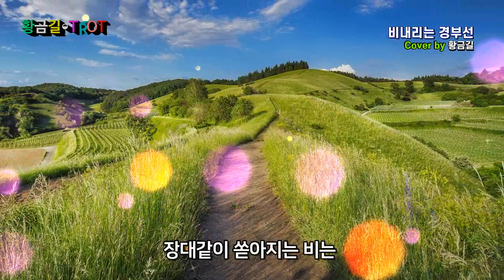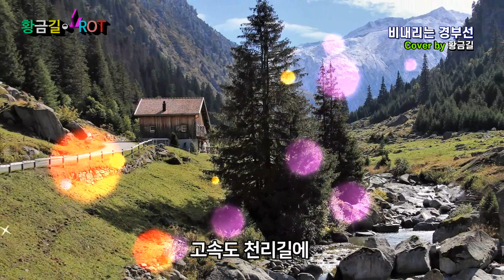[Cover] 황금길 - 비내리는 경부선 (원곡 /배호) 영상가사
경부선고속도로
비가내린다
이몸실은 차창가에
부딪혀 흘러내린다
경상도길 충청도길
비내리는 천안 삼거리
장대같이 쏟아지는 비는
떠난님에 눈물인가

고속도 천리길에
비가내린다
아쉬움에 슬픔인가
이별에 눈물인가요
경기도길 경상도길
비내리는 추풍령고개
가신님에 슬픔인가